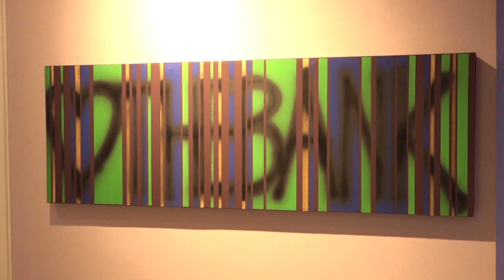ČAČAK 13.02.2024. Izložba Nadežda, savremenici, sledbenici